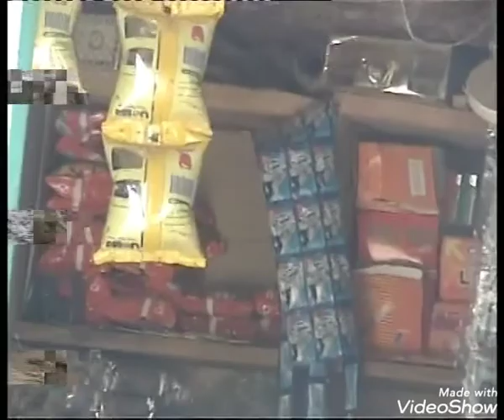११ बर्ष अगाडि यस्तो थियो हाँबु,नुन्थला,लामिडाडा खोटाङ।This was 11yrs ago Nunthala,Lamidanda Khotang.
११ बर्ष अगाडि यस्तो थियो हाँबु,नुन्थला,लामिडाडा खोटाङ।।This was 11 years ago in Hambu, Nunthala, Lamidada Khotang.